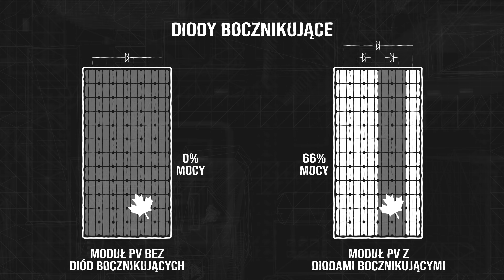HOT-SPOT w fotowoltaice - czym jest i jak sobie z nim radzić?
Efekt hot-spot może wystąpić w modułach fotowoltaicznych. Przyjrzymy się bliżej temu zjawisku i poznamy sposoby radzenia sobie z nim, aby maksymalizować efektywność naszych instalacji. Zapraszamy!